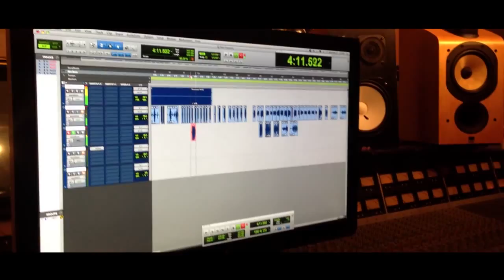'Never Alone' - Chachi Ft. Natascha Bessez- BACKSTAGE PASS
What an amazing year it has been! This video just shares all those special moments and all those special people that have made me always feel like I was 'Never Alone'.
Thank you to all my amazing friends, family, and fans for sharing these beautiful memories and experiences with me!
Couldn't have done it without the man himself- DJ Chachi. Your talent inspires me! Thank you for letting me be a part of your magic!

Showcasing my 2013 Warrior Tour for our latest single 'Never Alone' with the amazing DJ Chachi!
Lyrics written by Lars Halvor Jensen and Natascha Bessez

Clips from Performances at-
-Matinee Las Vegas- Palms Hotel
-Matinee Los Angeles
-Ascension Tea Dance- Fire Island, NY
-Here Lounge in West Hollywood, CA
-Circus Disco in Los Angeles, CA
-Eleven Nightclub in West Holly wood, CA
-TigerHeat at Avalon- Los Angeles, CA
-Marquee Nightclub -NYC
-Finale Nightclub - NYC
-HQ at Revel- Atlantic City, NJ